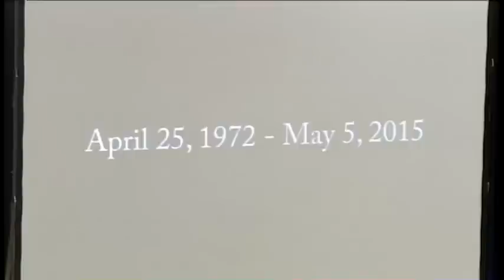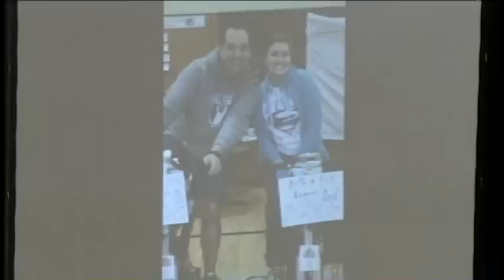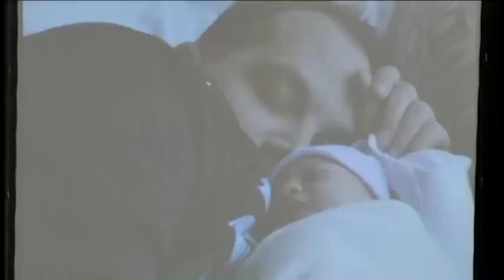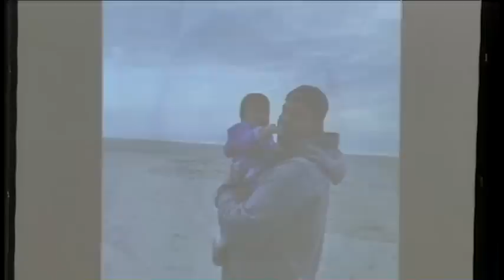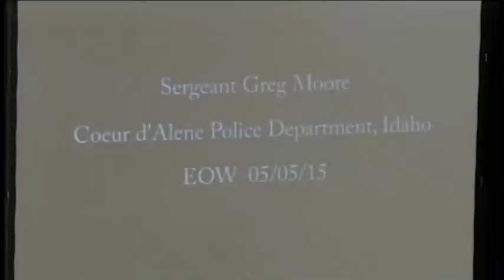VIDEO: Memorial service for Sgt. Moore (part 4)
Hundreds of people gathered at Lake City High School in Coeur d'Alene to remember Sgt. Greg Moore on Saturday morning.